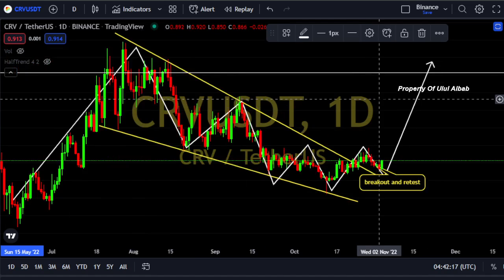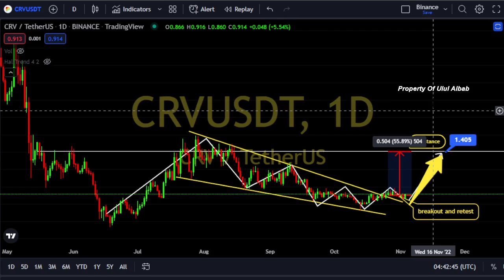Curve Price Potentially increase 55% !? - CRV Price Prediction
CRV Coin Price Analysis and Price Prediction Today

key : cryptocurrency, crypto, coin, price prediction, crypto news today, price action trading, technical analysis